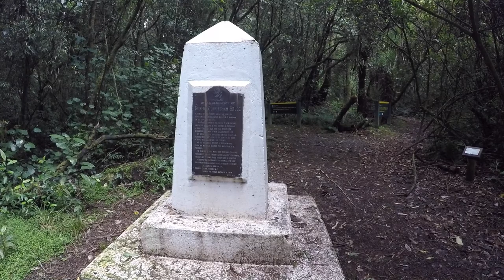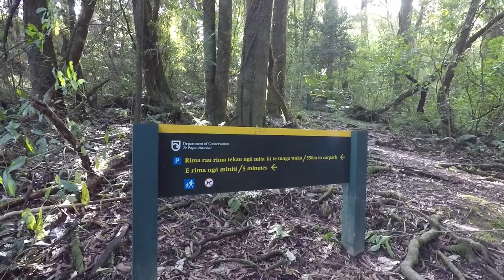Travel Local: Bruce Park Scenic Reserve, Manawatu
A short walk in a small area of native bush on the side of State Highway 1.  I'm glad we stopped here - it was a lovely place to stretch our legs after the long drive north from Wellington.